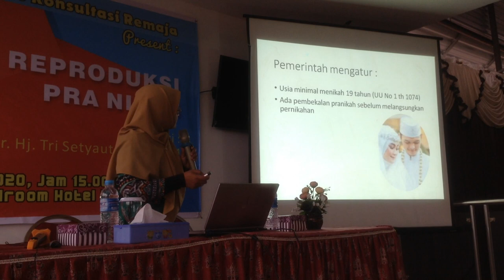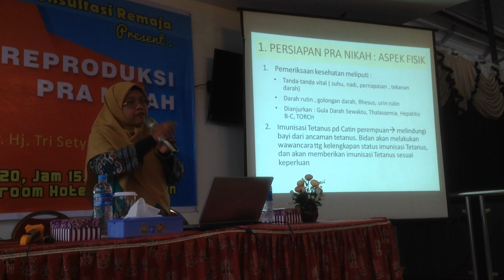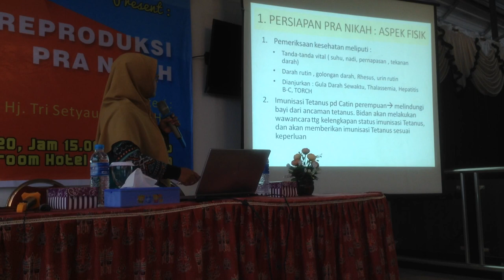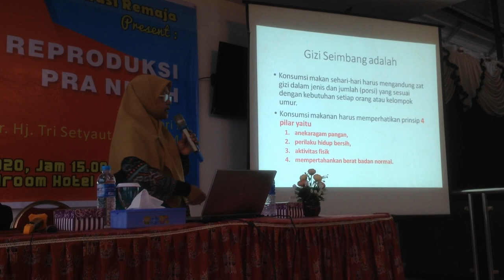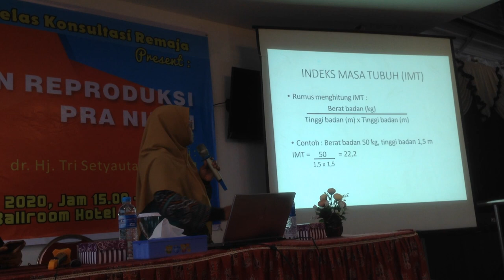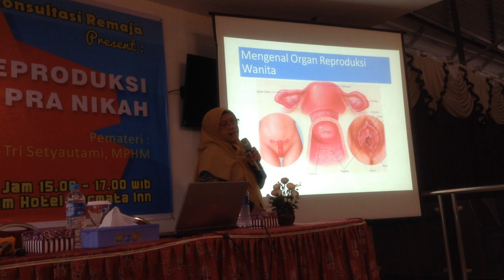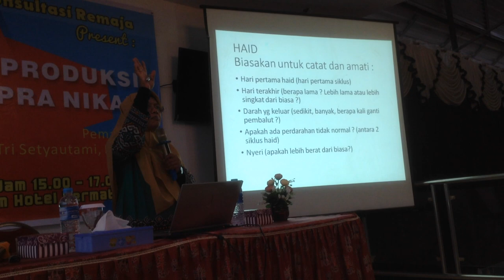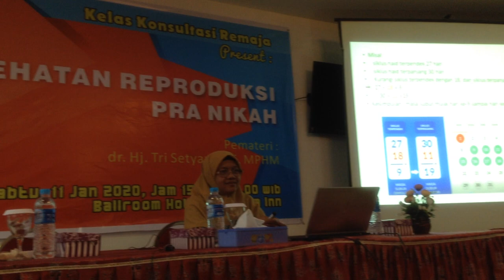Reproduksi Pra Nikah oleh dr. Tri Setyautami, MPHM - Kelas Konsultasi Remaja (1)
INFORMASI KAPUAS - Disampaikan pada hari Sabtu, 11 Januari 2020 di Ballroom Hotel Permata Inn, Kuala Kapuas, Kalimantan Tengah.